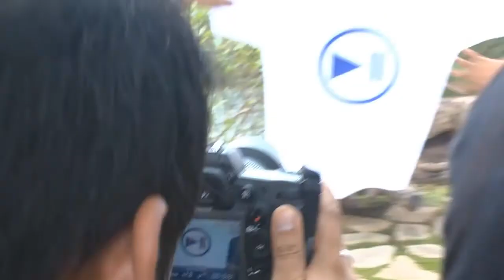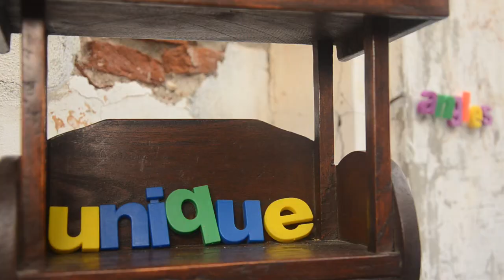MSME Official Plug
Core TV offers special rate packages specifically designed to meet the needs of the Micro, Small, and Medium Enterprises in the Philippines. Get exposure from over 4M households nationwide and over 15M households in Southern California.